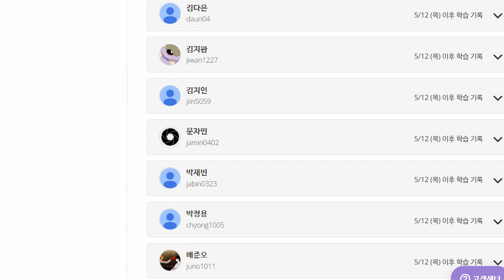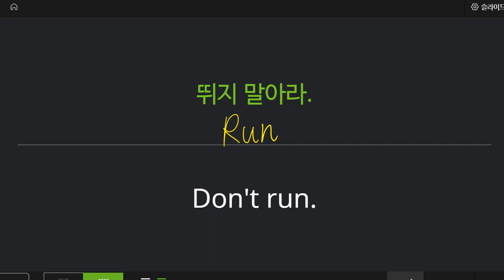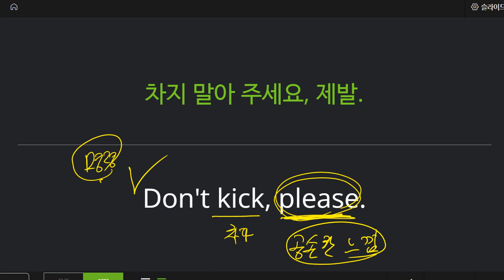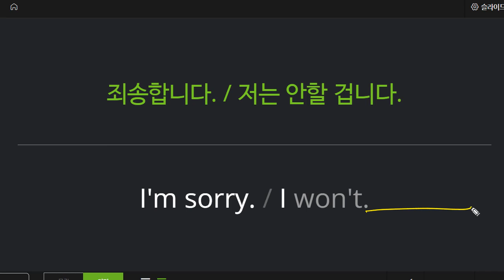박청용 2022 05 20 기초회화 성취도 80